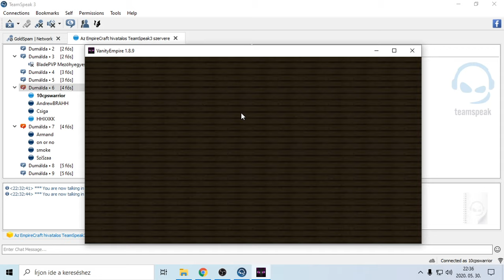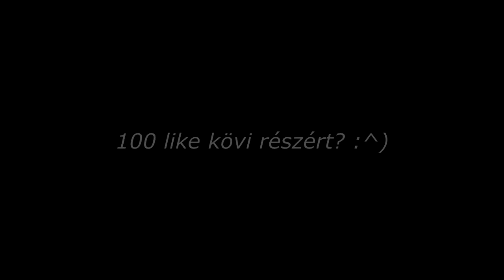Vanity Combofly #1 | w/ Werdna | Szétszedjük a szervert + Ts-en Csiga Hackusated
HA tetszett a videó és élvezted akkor dobhatnál egy like-ot megköszönném :^)

Ez egy régebbi videó ami meg volt még és gondoltam megvágom. Remélem bejön nektek, mert sokan mondtátok, hogy lehetne beszélgetős videó, így tessék most itt van 16 perc. xd puszi !

discord szerverem (ide szoktam kirakni milyen videók lesznek stb.)

pack ~ ask for it